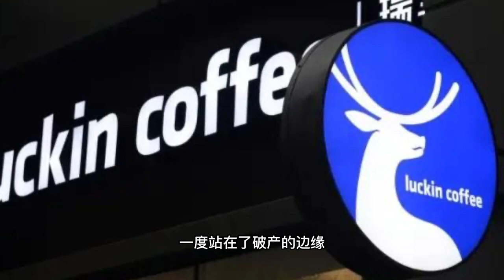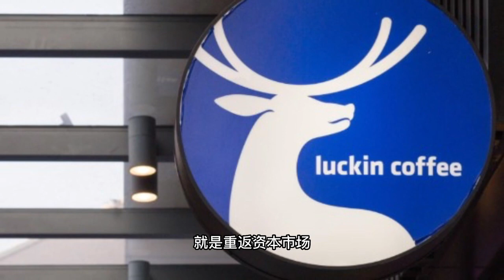瑞幸业绩翻盘，它何时才能摆脱“造假”的标签？